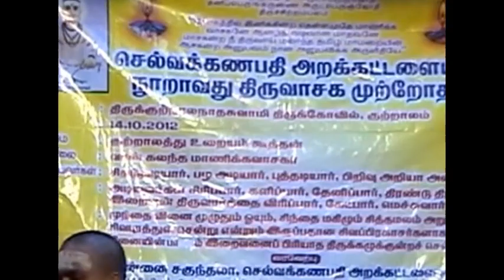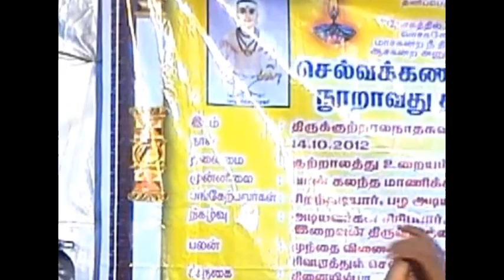Courtallam Thiruvasaga Mutrodhal Achcho Pathu Damodharan Ayya Hosted By Annai Sagunthala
This video is about 'Kutralam Thiruvasagam Mutrodhal- By Thiru.Siva Damodharan', an event organised by Annai Sagunthala at Courtallam.

இக்காணொளி  திருக்குற்றால நாதர் திருக்கோவிலில் தவத்திரு  அன்னை சகுந்தலா அவர்கள் நடத்திய சிவத்திரு.தாமோதரன் ஐயாவின் திருவாசகம் முற்றோதல் அச்சோப் பதிகம் நிகழ்ச்சியின் தொகுப்பாகும்.

முத்திநெறியும், பத்திநெறியும் அறிவித்து, சித்தமலம் அறுத்துச் சிவமாக்கி ஆண்ட அருளை எவரும் பெறலாம்.  ஏனெனில் இறைவன் யாவரும் பெறவுறும் ஈசன் என்று செம்மைப் படுத்துவது அச்சோப்பதிகப் பரல்.